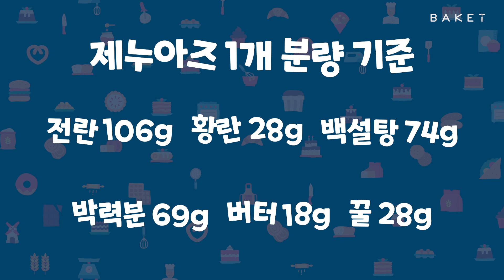초보도 가능한 집에서도 만들수있는 케이크시트!! 제누와즈시트!!제누와즈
벌써 크리스마스가 얼마 남지않았어요~!!
그래서 준비했습니다! 집에서도 만들수있는 케이크시트!!
길어서 1,2편 나누어 제작하긴했지만 케이크시트는 이 한편으로 뚝!딱! 가능이요!!

누구나 쉽게 만드는 베이커리 플랫폼, 베이켓